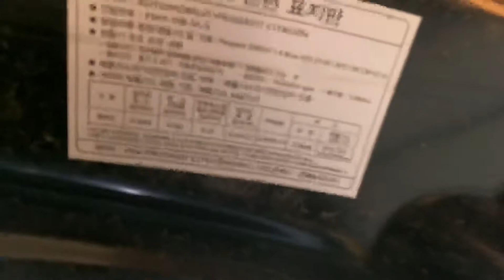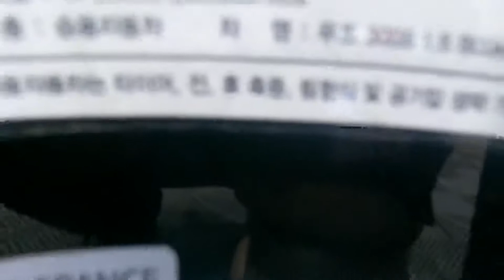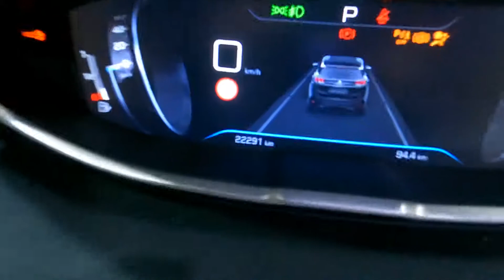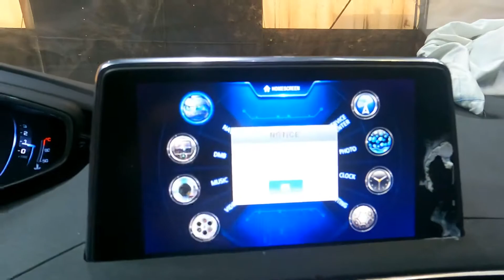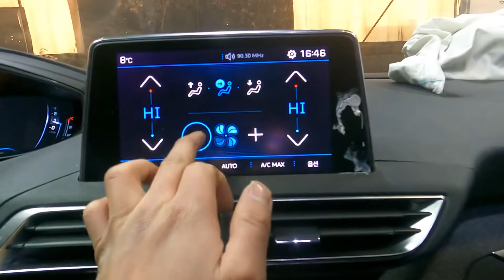031289 peugeot 3008